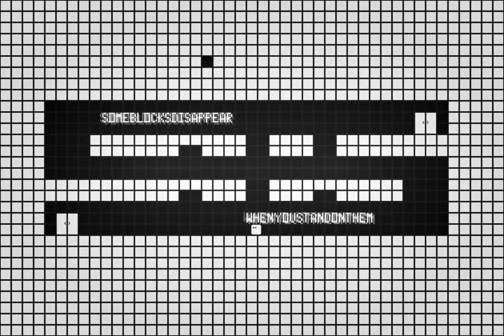Элеватор (Elevator) // Трейлер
Минималистичный платформер, действие которого происходит в голове полоумного старика — из-за этого уровни в игре крайне нестабильны, и каждый ваш шаг может привести к непредсказуемым последствиям...